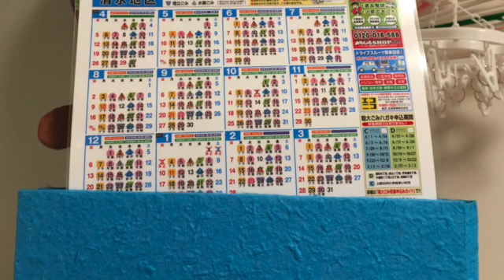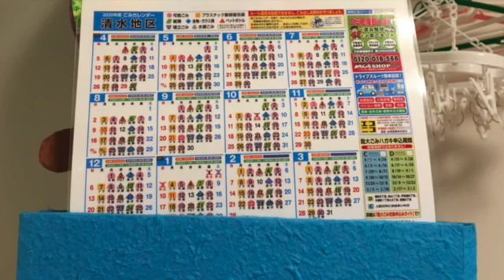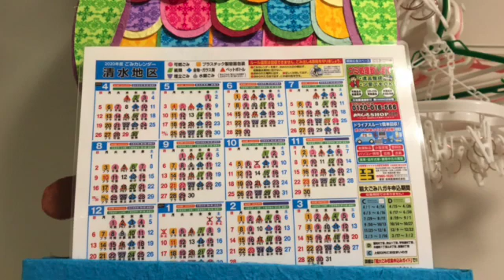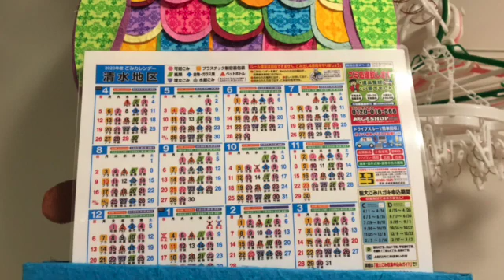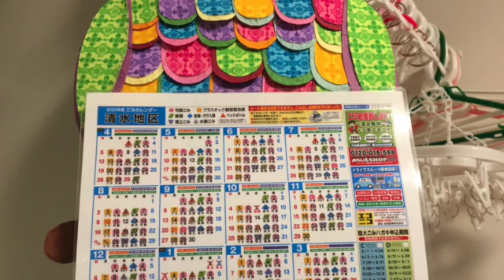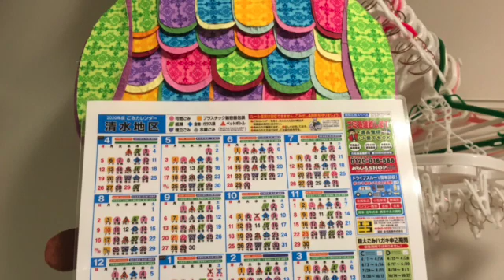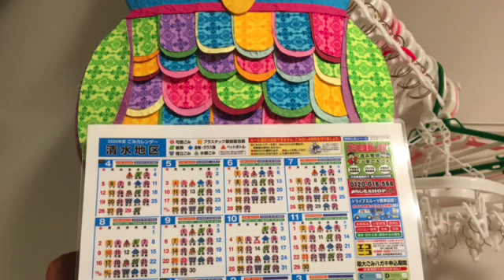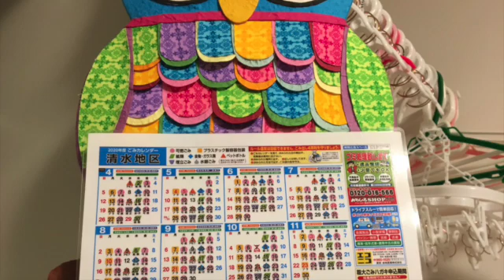ボキャブラリー増強法（その204）